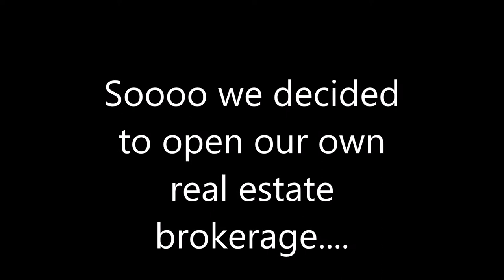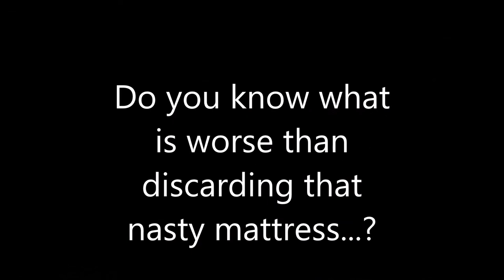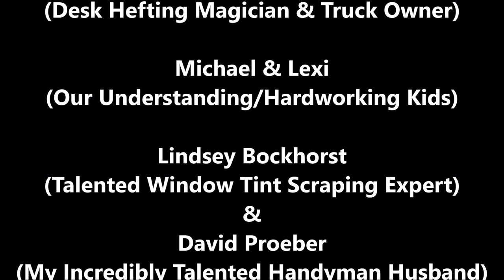How did we create Great Expectations Realty?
Great Expectations Realty, a new real estate company in Ocala, recently opened its doors for business and kicked off its grand opening on March 9th 2018 with Ocala Mayor Kent Guinn performing the ribbon cutting ceremony. Several guests, including customers, vendors, lenders and title companies celebrated the event with the mayor and Marion County Fire Rescue Division Chief Drew Rogers. Lunch was catered by local restaurantier Rondo of Mojo's Grill.
Great Expectations Realty believes that customers should view the home buying and selling experience as a rewarding and positive experience. Andrea was a team leader with her previous brokerage and most of the team members made the move with her in forming Great Expectations Realty, including one ot the top-performing Marion County Realtors in 2017.
"My Team members and I get a lot of joy in helping people move to their dream home. We love it here and believe that Marion County has a lot to offer people. It's a great place to start a small service-oriented business where word of mouth is more important than a big name." - Andrea Proeber